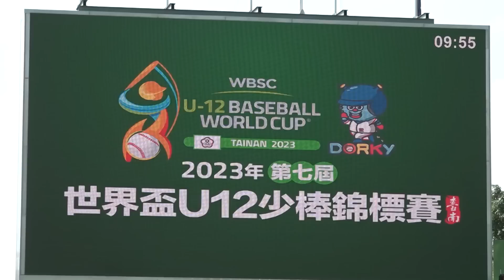【ダイジェスト】U-12W杯オープニングラウンド第4戦 vsオーストラリア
8月1日に行われた「第7回 WBSC U-12 ワールドカップ」オープニングラウンド第4戦、オーストラリア戦の模様や、試合前の選手たちの様子、井端弘和監督、先発の宮野瑛心投手（仙台育英学園秀光ボーイズ）、和田健吾選手（津ボーイズ）、阿部奏選手（東京城南ボーイズ）のコメントなどをダイジェストでお届けします。

ハイライト動画はWBSC公式YouTubeチャンネルで配信中！